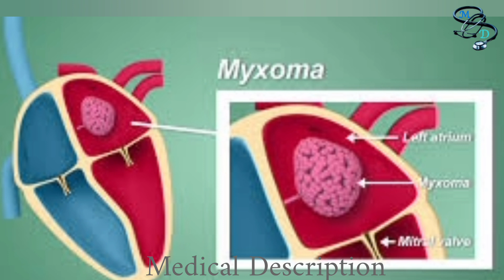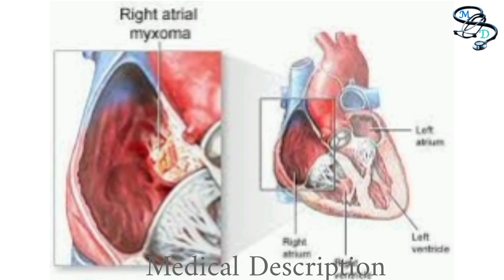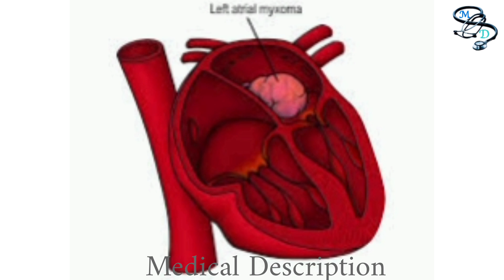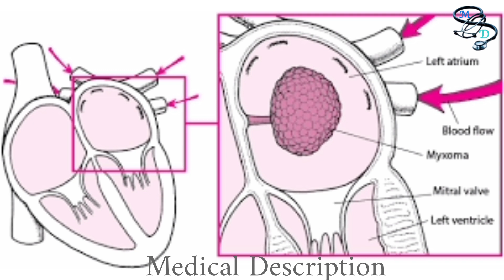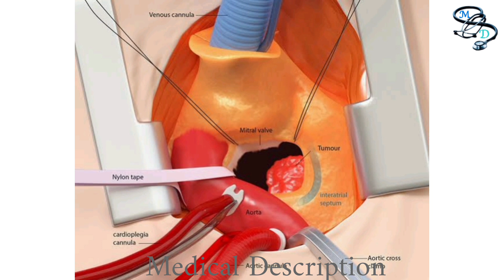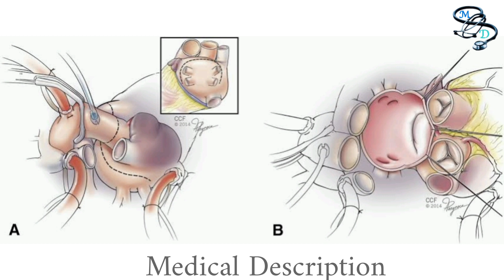Cardiac Myxoma | Heart Tumor | Symptoms, Risk Factors, Diagnosis and Treatment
Dr S.Ali Kamran
MBBS, MPH

Cardiac Myxoma

Cardiac myxoma is a rare type of benign tumor that can develop in the heart. It usually forms in the left atrium, but can also occur in the right atrium. Myxomas are typically composed of connective tissue and can cause various symptoms such as shortness of breath, fatigue, dizziness, and irregular heartbeats. Surgical removal is the primary treatment for cardiac myxomas to prevent complications and restore normal heart function. If you have concerns about cardiac myxoma, it's important to consult a medical professional for accurate information and guidance.

Cardiac myxoma
Tumor
Heart
Benign
Atrial
Mass
Embolism
Symptoms
Surgery
Echocardiography
Cardiologist
Myxomatous
Left atrium
Obstruction
Heart murmur
Heart Tumor
Atrial Myxoma